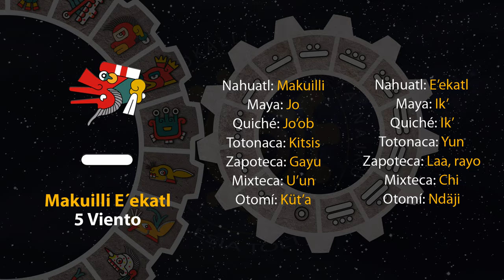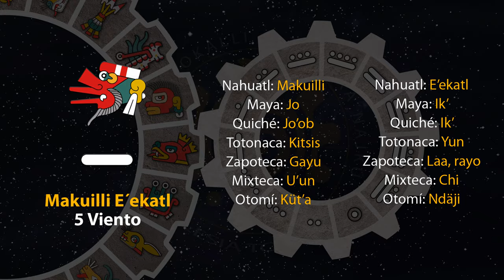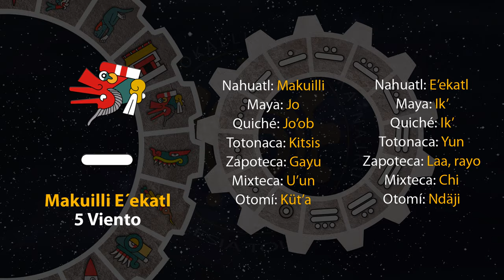El tonal de hoy es "5 Viento - Makuilli E´ekatl" 21/11/23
14 de Kecholli
Año 7 Agua
49 del 19 Atado
5145 del Quinto Sol

21 de 2023.